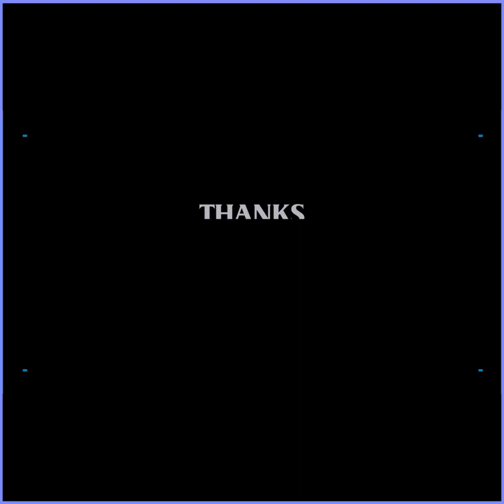ဖောက်ပြန်တဲ့ မိန်းမက တစ်သိန်းမှာ တစ်ယောက်ပဲရှိတယ် အေးသီတာ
အရှေ့မှာ ယောကျ်ားက ဖောက်ပြန်ထားလို့ မိန်းမက လက်စားချေတာ၊ ရှေ့က ဖောက်ပြန်တာကို မမြင်ဘူး   မိန်းမဖောက်ပြန်တယ် ဒီကောင်မဆိုပြီးလက်ညိုးတွေ ထိုးပြီးပြောကြတယ် လူဆိုတာ ကိုယ့်ရဲ့ နာမည်ကိုလည်း ထိန်းရမယ် ကိုယ့်ရဲ့ သိက္ခာကိုလည်းထိန်းရမယ်၊မိန်းမတွေက များသောအားဖြင့်ကိုယ့်အတွက်ကို သိပ်မကြည့်ကြဘူး  ဆိုတဲ့     အေးသီတာ